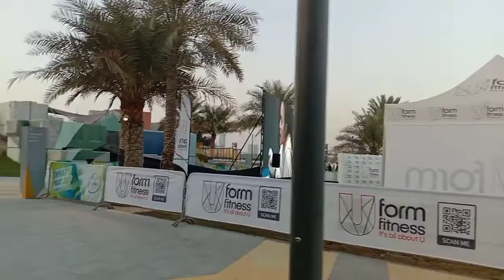D3 park Dubai design district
perfect for kids and adults like walking, running, skateboard, roller skate, basketball, valley ball, Play area and more activity. they also have coffee shop.